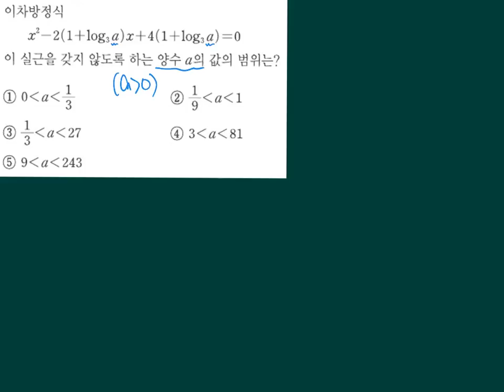미적분2쎈수학0233